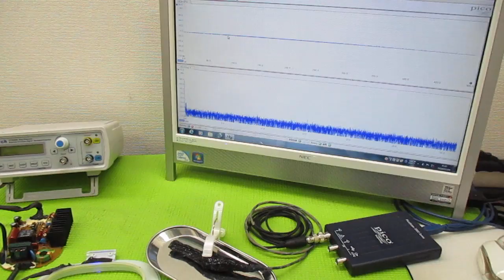オリジナル製品：超音波発振プローブを利用した超音波制御技術 ultrasonic-labo